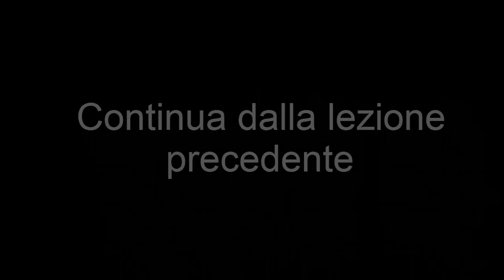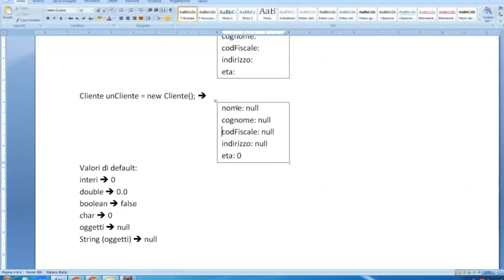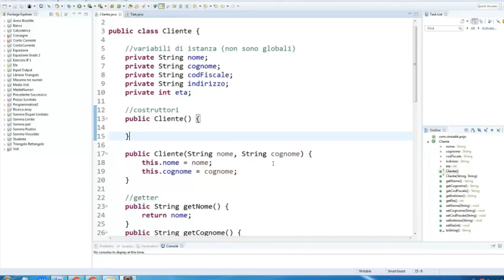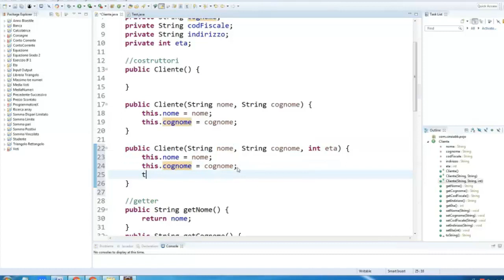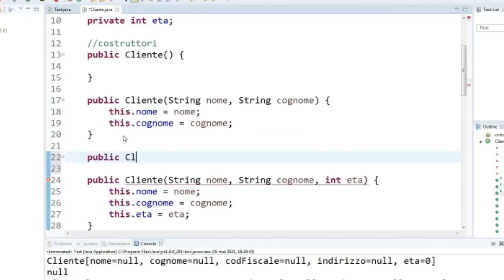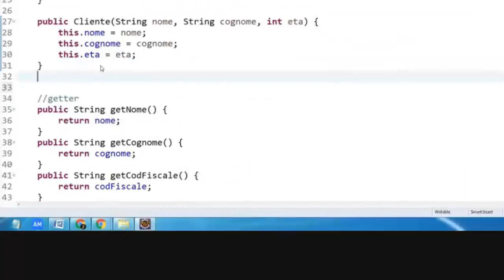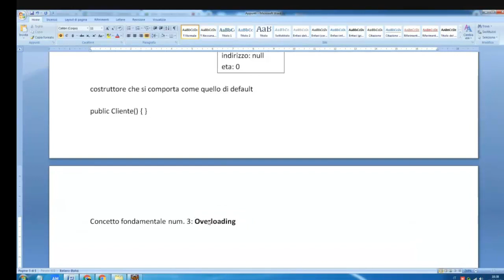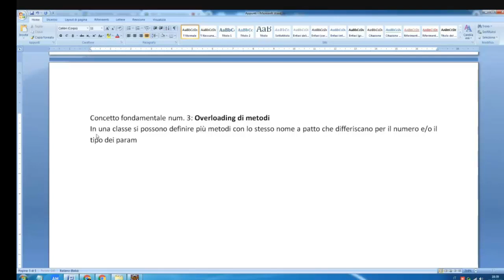Programmazione a oggetti: Overloading di metodi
Continuazione della lezione del 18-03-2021. Approfondimento sui costruttori e introduzione del concetto di overloading di metodi.
00:00 Variabili reference
01:08 Costruttori
08:33 Overloading di metodi
09:25 Overloading nella classe Math